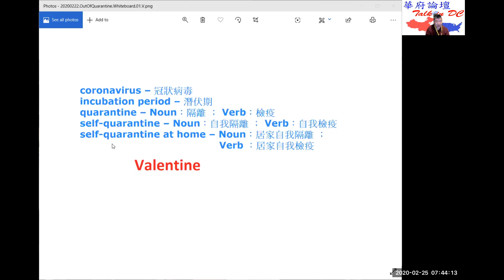20200225 Correction 更正 – Quarantine 針對 2／22 將 Quarantine 念錯向大家鄭重道歉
20200225 Correction A 更正聲明 – Quarantine 針對 2月22日 將 Quarantine 念錯向大家鄭重道歉，並且提出更正。

誠心邀請您加入！也請廣邀朋友加入！

「華府論壇」是一個討論政治、時事、經濟、文化、旅遊、科技等的綜合性媒體平台。我們的媒體平台是一個關心，且從庶民觀點出發的平台，是一個讓庶民有機會發聲，為大眾呈現公正中肯的分析和報導的媒體平台。